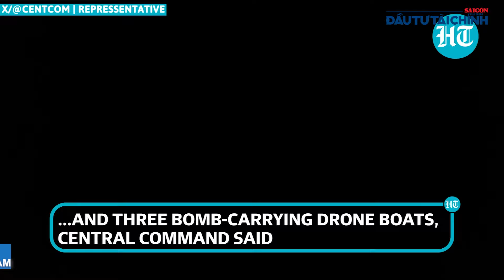Người Việt thiệt mạng trong vụ bắn tên lửa vào tàu hàng của Houthi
3 Người Thiệt Mạng Khi Houthi Bắn Tên Lửa Vào Tàu Chở Hàng Có Thủy Thủ Đoàn Người Việt Nam
Tin tức Báo Sài Gòn Đầu tư Tài chính - Đọc tin mới online - tin nhanh - tin 24h - thời sự:
Tòa nhà Báo SGGP, số 432-434 Nguyễn Thị Minh Khai, P5, Q3, TPHCM, Vietnam.